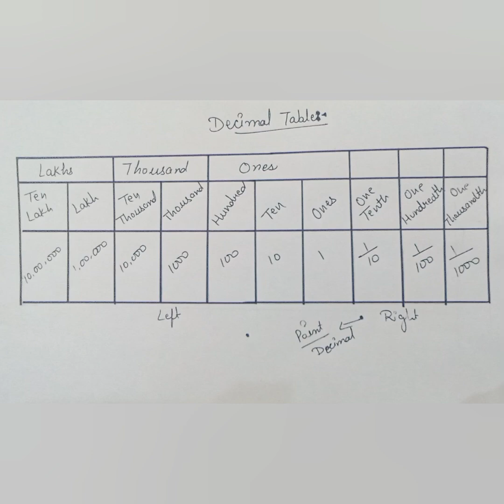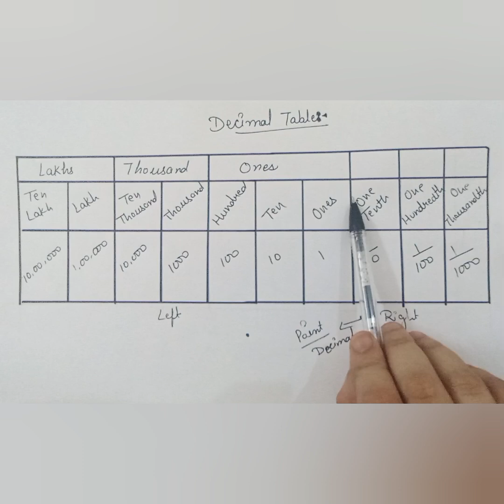class 7th: Decimal table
a fraction that is shown as a decimal point followed by the number of tenths, hundredths, etc